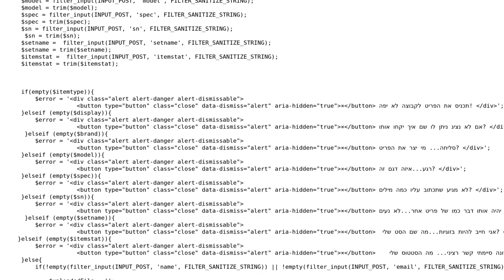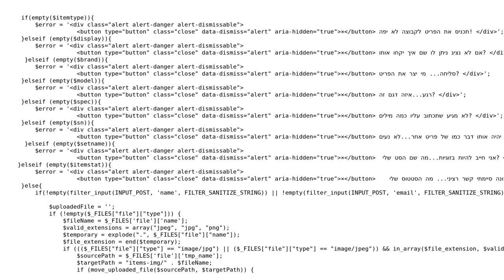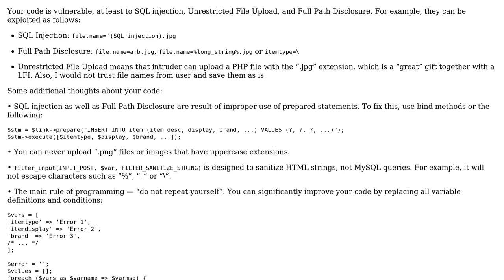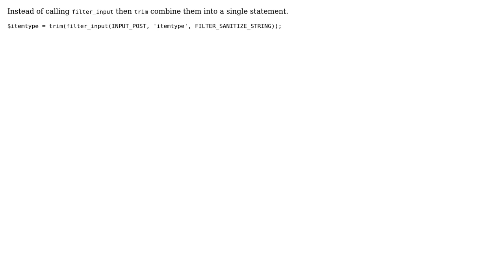Code Review: Sanitize vars on form submit (2 Solutions!!)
Code Review: Sanitize vars on form submit

With thanks & praise to God, and with thanks to the many people who have made this project possible! | Content (except music & images) licensed under CC BY-SA | Music | Images & others | With thanks to user Victor user Graipher user dror shalit user Dave and the Stack Exchange Network Trademarks are property of their respective owners. You are responsible for your own actions.